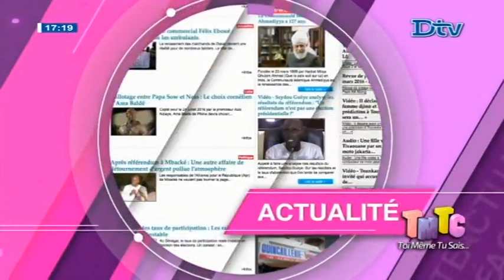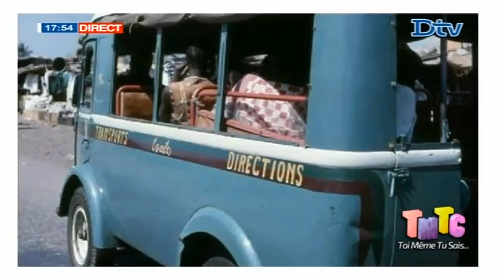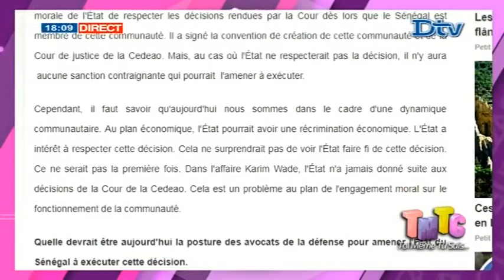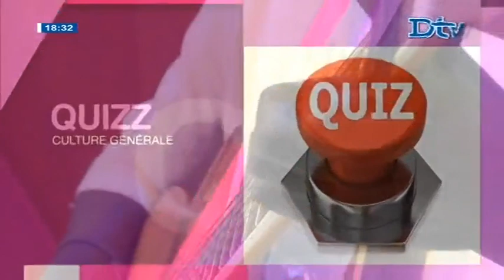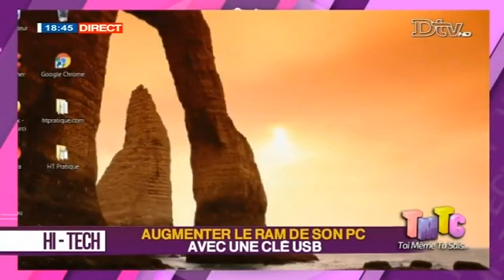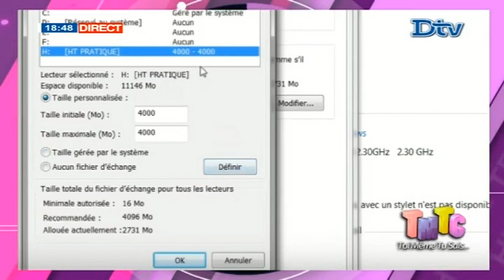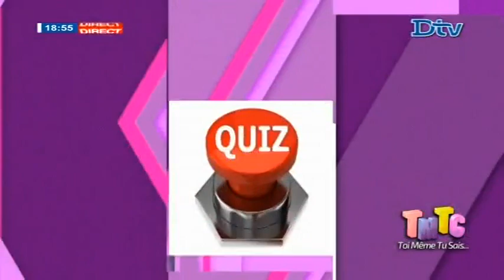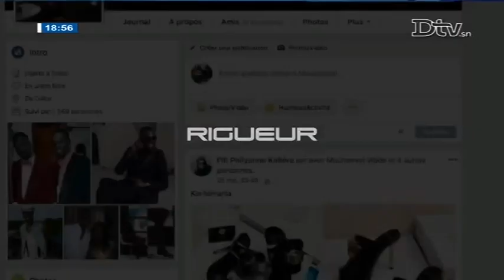TMTC du lundi 02 juillet 2018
TMTC du lundi 02 juil. 2018